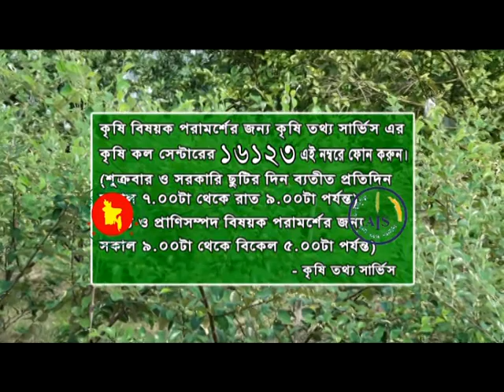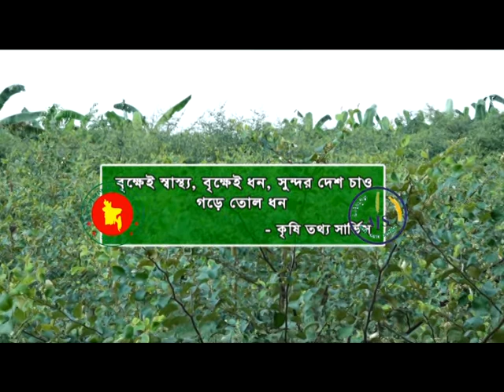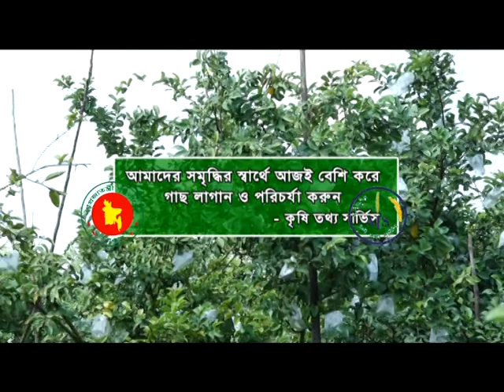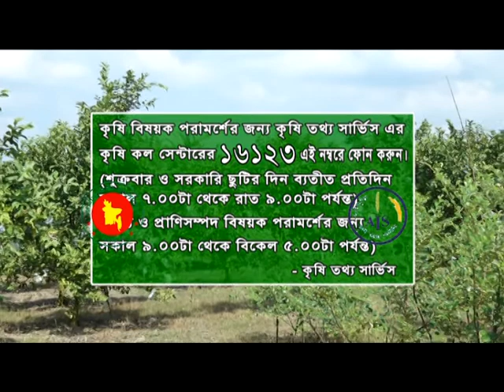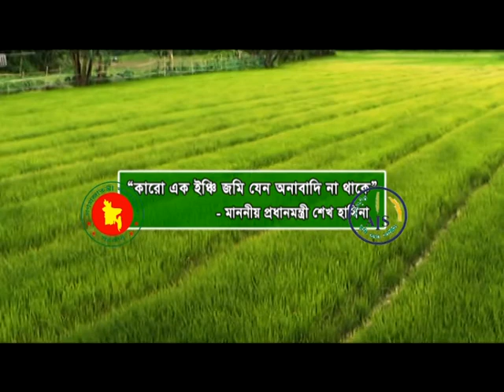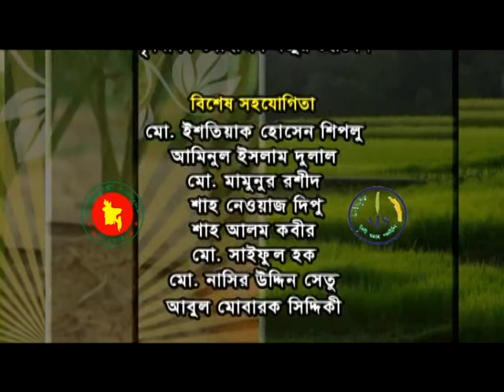Banglar Krishi Episode no 1385 Misro Fol Bagan Mirpur Kustia 30 Novmber 2020